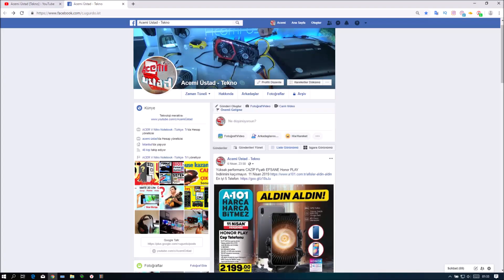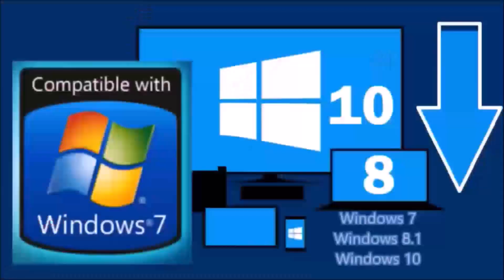[A101] Honor Play kutu açılımı | Unboxing Video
[Oyun- Çekiliş]

 *Steam          : Acemi Üstad